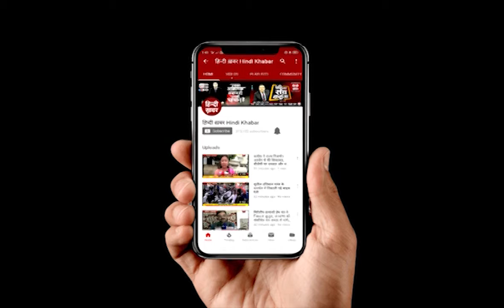कानपुर: सीएम योगी के कार्यक्रम में सुरेश राणा ने युवाओं में भरा जोश